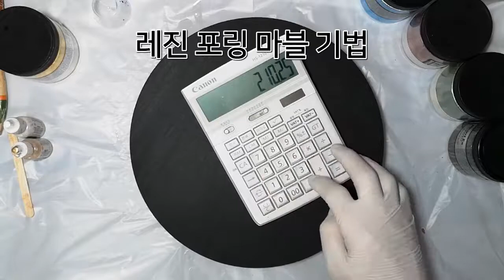레진 포링 마블 기법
레진 Amazing Clear
피그먼트 파우더 Pearl Ex -Jacquard
알콜잉크 Jacquard
페인트 Fusion™ Mineral Paint